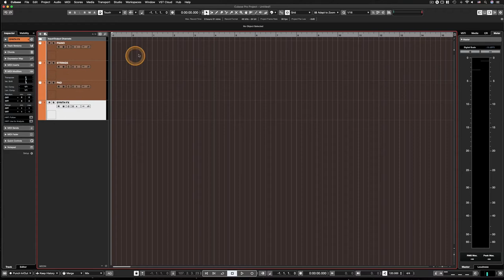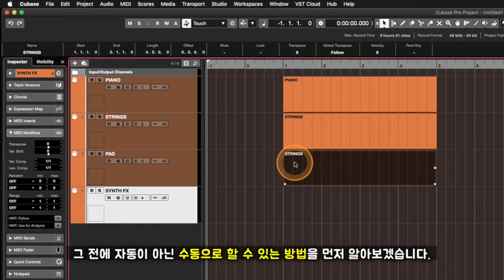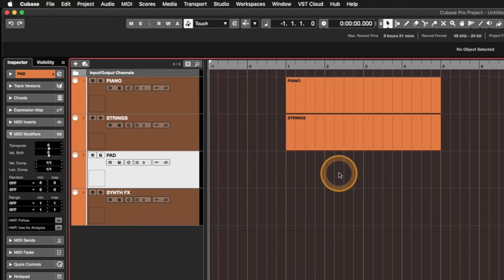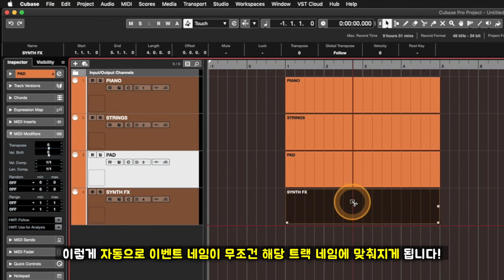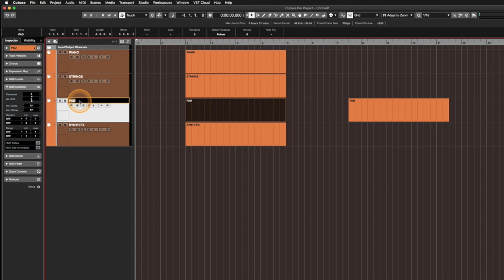[큐베이스 꿀팁] 복사, 붙여넣기한 이벤트 네임이 트랙 네임에 자동으로 맞춰지게 하는 방법! | Parts Get Track Names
알아두면 쓸모있는 큐베이스 프로 팁 #47 - 복사, 붙여넣기한 이벤트 네임이 트랙 네임에 자동으로 맞춰지게 하는 방법! | Parts Get Track Names

: 미디 트랙에서 작업을 하다보면 스트링, 패드, 신스 등 비슷한 코드 연주를 하는 악기들이나 또는 드럼, 비트 등의 리듬 악기에서 여러 트랙, 여러 음원을 블렌딩, 레이어 작업을 하다보면 이벤트(프로젝트창에서 미디가 찍혀있는 네모칸)를 통째로 복사&붙여넣기 하는 작업을 무척 많이 하게 됩니다. 사실 복사&붙여넣기는 미디 작업의 숙명과도 같은 필수 과정이기도 하지요.

그런데 이 이벤트는 최초에 생성할 때 만들어진 이름이 다른 트랙으로 이동하게 되어도 변경되지 않고 그대로 남아 작업이 계속 진행되고 트랙 수가 많아지면 조금은 시각적으로 불편해지고 심지어 에디팅 할 때 착오가 생기기도 합니다.

이번 영상에서는 이 이벤트의 이름을 자신이 임의대로 수동으로 변경하는 기본적인 방법과 그런 수동의 방법조차 필요없이 그냥 복사&붙여넣기하면 트랙 네임에 이벤트 네임이 자동으로 맞춰지게 하는 Parts Get Track Names 설정에 대해서도 알아봅니다.

* 좋은 질문 남겨주신 Audio Practice 님께 다시 한번 감사드립니다.